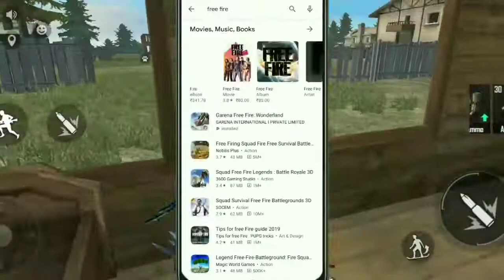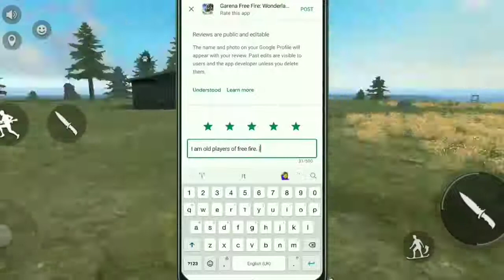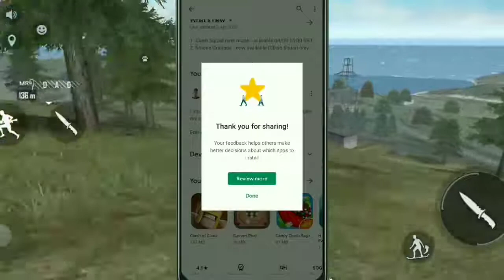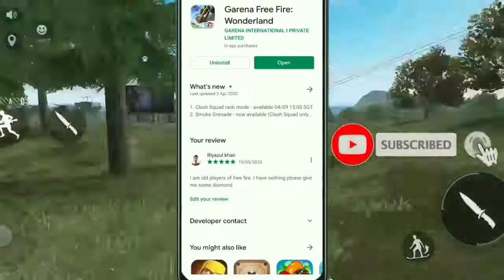free fire diamond | free me Diamond Kaise milega |no paytm |no app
Free Fire Unlimited Diamonds  💎 Trick 2020 | 101% Working Trick

Thanks For Watching Video 📱👓👓👓📱👓👓👓📱👓👓👓📱👓👓📱 "ऐसै ही कमाल कि वीडियो देखने के लिए हमारे चैनल को subscribe कीजिए और साथ में घंटा 🔔 को बजाए ताकि हर विडियो की अपडेट आपको मिलती रहे
how to get freefire diamonds
get free diamonds
generate 50000 diamonds
unlimited diamonds hacks